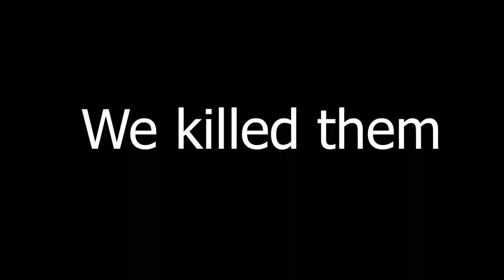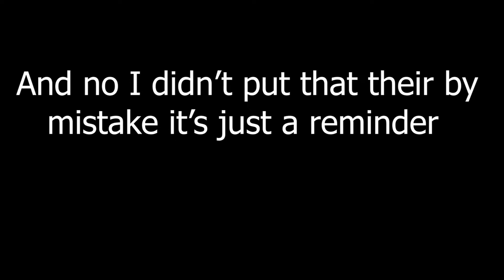Swordmen Duo Progression |Rogue Lineage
The Next Episode will be dropped if this one did good,Everything is recorded already.